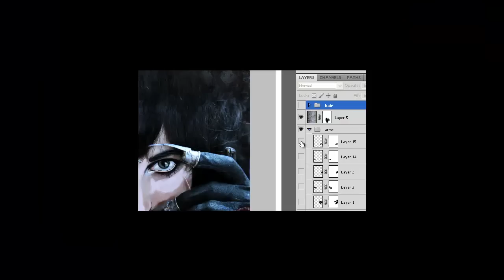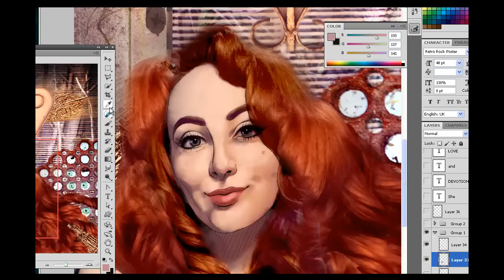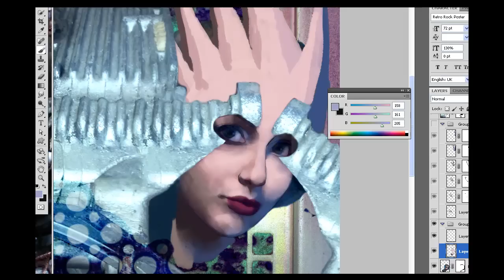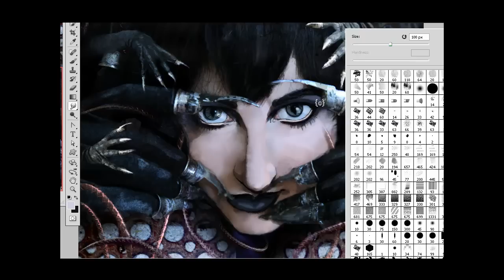Triptych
My assignment for Photoshop class was to use what we've learned to produce a series of 3 self portraits in a linked triptych.

Artist: Noelle Dreves
Song: Heathen Child by Grinderman